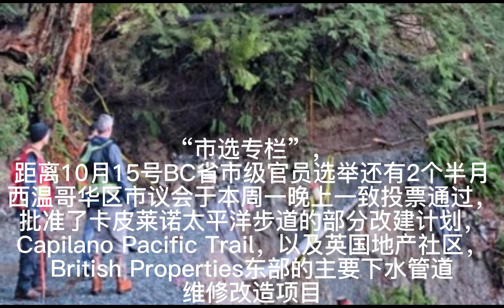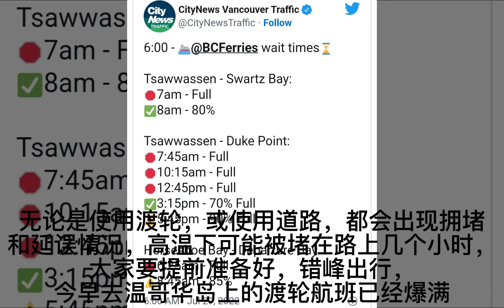大威德天天晨报，2022年7月29号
[太阳]大威德天天晨报[太阳]
[玫瑰]2022年7月29号周五[玫瑰]

🎊祝小伙伴儿们BC省省节长周末假期愉快！Happy BC Day Long Weekend Holiday🎉

[NosePick]俄罗斯和乌克兰的战争今天进入到第156天，双方在土耳其设立的粮食和化肥出口协调机构已经开始运作🙏🏻

✍🏻“市选专栏”，距离10月15号BC省市级官员选举还有2个半月[Fist]
[Rose]西温哥华区市议会于本周一晚上一致投票通过，批准了卡皮莱诺太平洋步道的改建计划，Capilano Pacific Trail，以及英国地产社区，British Properties东部的主要下水管道维修改造项目[Worship]
因2021年1月初的连续降雨，该步道南端的一段，被山体滑坡损害坏，位于该处的下水道管线也被受到严重影响[Speechless]

[CoolGuy]今天开始正式的BC省省节长周末，提醒小伙伴儿们一定要注意出行安全[Worship]
无论是旅行还是就待在家附近转转，这个从加州到BC省北部的热浪，将会一直伴随着大家[Slight]
无论是使用渡轮，或使用道路，都会出现拥堵和延误情况，高温下可能被堵在路上几个小时，大家要提前准备好，错峰出行，今早去温哥华岛上的渡轮航班已经爆满[Speechless]
如果去内陆，比如欧肯那根湖区，高达近40度的高温等条件，大家也一定要先好好想想，保持警惕，科罗娜市已经连续10天，气温都在35度以上🥵
就连温哥华北面的滑雪圣地威斯乐小镇，也是35度左右[Speechless]
决定留在本地过节的亲们，可以看周六的西班牙队烟花表演，以及周日到温哥华当烫，参加骄傲大游行，Vancouver Pride Parade，
或者到北温，参加大威德登山队的“雪山飞狐消暑纳凉”的健走活动[ThumbsUp]

[CoolGuy]著名的加拿大咖啡连锁店Tim Hortons表示，将提供免费热饮和一份甜点，以解决多起集体诉讼案[Slight]
该连锁店的手机APP，涉嫌在没有知会客户的情况下，记录消费者的位置信息，以及消费时间长短等等，导致投诉[Speechless]
连锁店希望通过为受影响的用户，提供免费咖啡和甜甜圈，来化解官司[Slight]
该公司称要等到9月6号，加拿大魁北克法院对该和解方案的判决结果，来决定提供有关免费热饮和烘焙食品的详细信息和分发办法[OK]

🦠BC省新冠疫情（本周4更新数据），累计超过37万8千多例。过去这周核酸检测人数1万3千多人，检出新冠阳性9百多例，住院401人，包括ICU 35人，新增死亡29例，BC省累计死亡3908例[Worship]

🦠加拿大累计新冠确诊病例（7月22号更新的数据）超过402万3千例（新增3万1千多例），累计死亡4万2447例（新增186例）[Worship]

[CoolGuy]据央视新闻报道，当前正值高考招生录取阶段，个别不法机构和人员通过炮制并不存在的学历教育“学校”，发布虚假招生信息，发放虚假大学录取通知书，骗取考生钱财。为此，中国教育部再次提醒广大考生和家长，不要相信任何“走捷径”“不用填志愿”“低分上名校”等谎言，在报考高校或接到高校录取通知书时务必做到“三核查”。

🦠据新浪新闻报道，截止到北京时间2022年7月29号23点，在中国（包含港澳台）新型冠状病毒感染确诊病例510万6千例（+2万），死亡23501例（+67），累计境外输入20582例（+49）[Worship]

🦠其他国家确诊病例，美国9291万7千例（+15万），德国🇩🇪 3078万7千例（+8万），俄罗斯1856万5千例（+），韩国1962万例（+8万），等 [Worship]

🦠死亡人数，美国105万4422例，俄罗斯38万2313例，德国🇩🇪 14万3855例，韩国24992例，等🙏🏻

[太阳]大威德天天晨报[太阳]由大威德登山队社团特约播出[太阳]
[太阳]大威德天天晨报[太阳]，由德国PM全效营养素 Niki团队，特别支持播出[太阳]